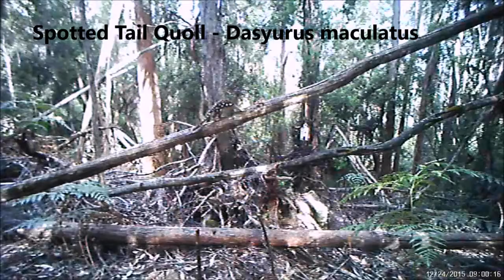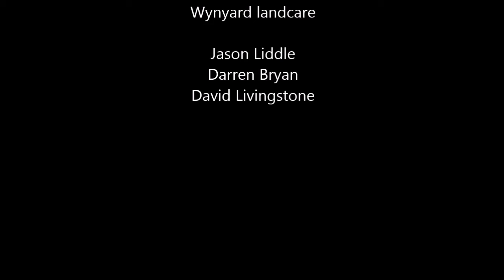Tasmanian Devil and Quoll at Lapoinya Forest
This area is about to be logged destroying the habitat of many native animals .